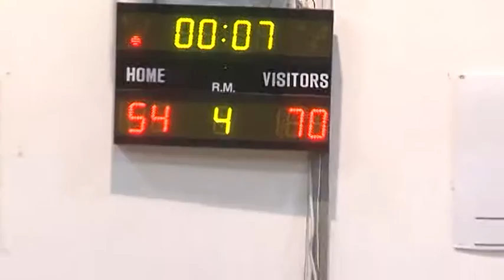Amen Sba sconfitta ma si coccola il giovane Mordini